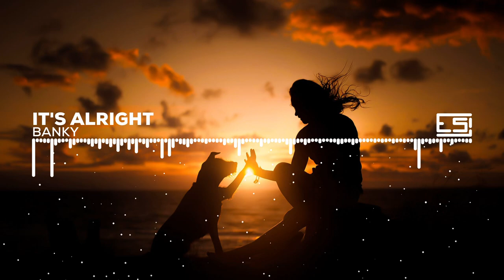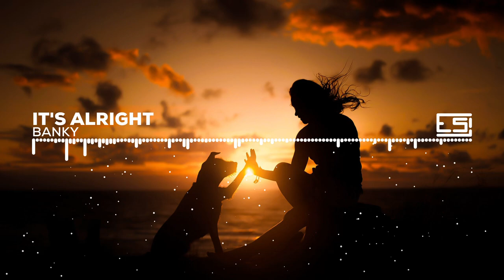Banky - It's Alright